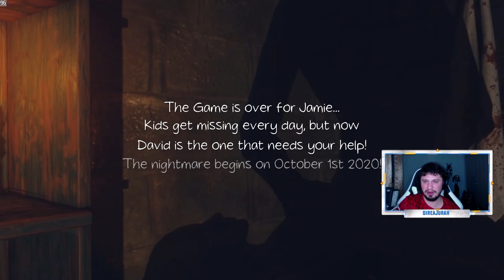Don't be Afraid The First Toy (Mannequins, Maniac and Creepy Place)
Poor Jamie was woken up in a box by some weirdo in a mask that said he wants to play with him. And now the poor boy, surrounded by creepy mannequins and other weird stuff, has to find a way out. Can he make it? Or there's no hope?